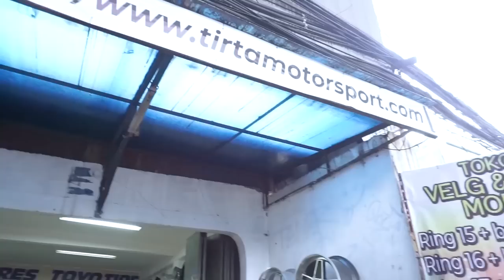Modifikasi New Livina pakai ring 20 ?? aman boss !! | Owner's Spotlight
Owner's Spotlight – New Livina
Mobil baru beli langsung di modif sama Om Iphan. “Biar beda dari yang lain,” katanya. Tonton aja langsung.